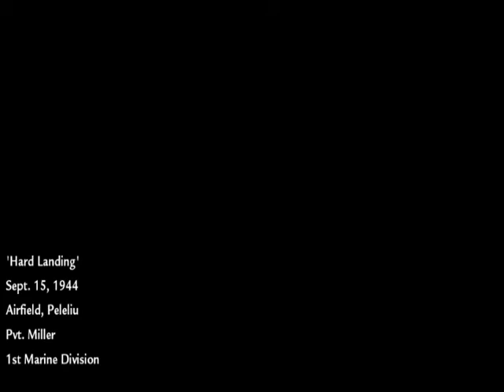Call Of Duty World At War Mission 3